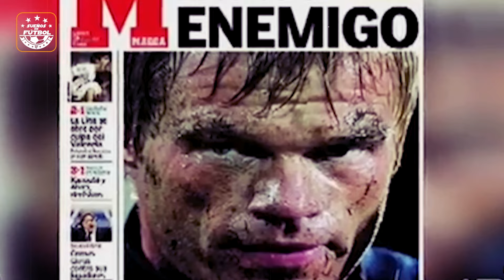Esto es un Real Madrid vs Bayern Munchen | TRAILER UCL • 2024 vivo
💎 Real Madrid vs Bayern Munchen | TRAILER UCL • 2024
SUEÑOS DE FÚTBOL
Promo - Bayern Munich vs Real Madrid
El día que Bayern Munchen Eliminó al Real Madrid
REAL MADRID vs BAYERN MUNICH | EL CLÁSICO DE EUROPA
El Verdadero Clasico Europeo Real Madrid vs Bayern Munchen
REAL MADRID 4 BAYERN MUNICH 3
Esto es un Real Madrid vs Bayern Munchen
Mejor Trailer Real Madrid vs Bayern Munchen
Real Madrid vs Bayern Munchen EN VIVO
EN VIVO Real Madrid vs Bayern Munchen

"Nikos Spiliotis - Waiting for You till the End of War" is under a Free To Use on YouTube license

 • Nikos Spiliotis - Waiting for You til...

If you can't or don't want to give credits contact with Nikos Spiliotis.

Este vídeo no pretende infringir ninguna Condición de Uso. Descargo de responsabilidad de los derechos de autor Según la Sección 107 de la Ley de Derecho de Autor de 1976, se otorga un "uso equitativo" para fines tales como críticas, comentarios, de noticias, enseñanza, becas e investigación. El uso equitativo es un uso permitido por la ley de derechos de autor que de otro modo podría estar infringiendo.

El contenido utilizado cae bajo la ley de "uso justo".